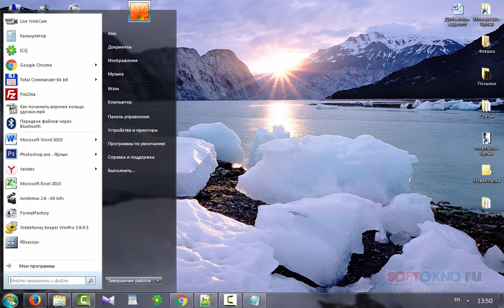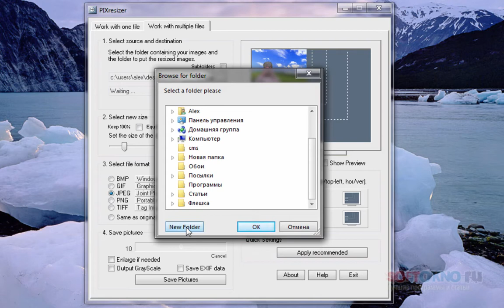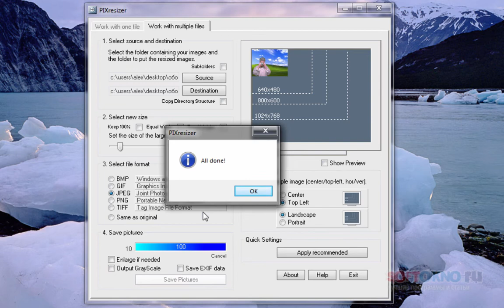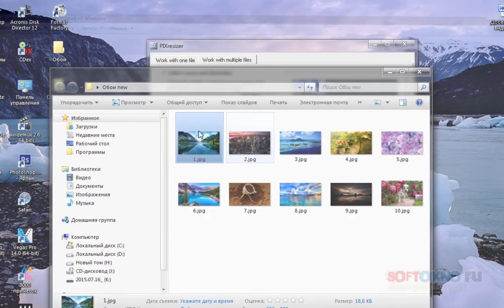Как уменьшить размер фото и их ширину (Массово)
С помощью фотошопа можно уменьшить размер только одной фотографии, возможно я ошибаюсь. Но с помощью бесплатной программы Pixresizer можно уменьшить размер фото массово, да хоть 1000 штук без потери в качестве.

Можно установить качество фотографии на выходе - 80%, 90%, и т.д.

Согласитесь такой вариант значительно удобней, чем обрабатывать каждую фотографию по отдельности.

Скачать программу Pixresizer

О программе